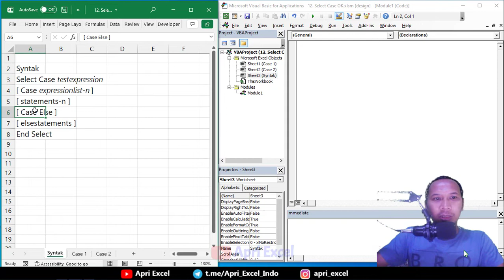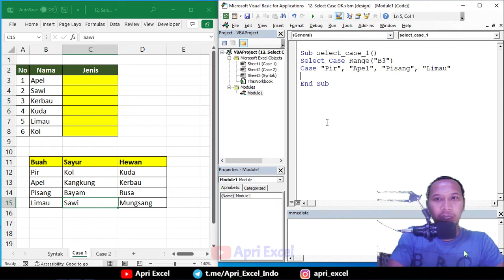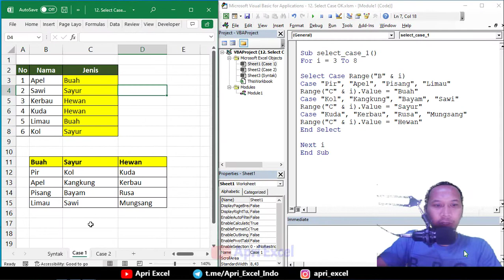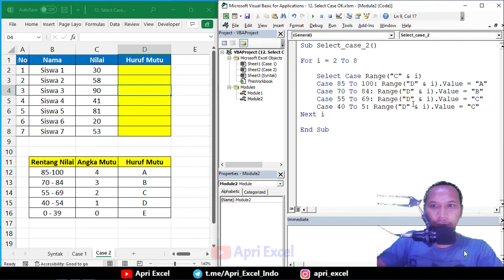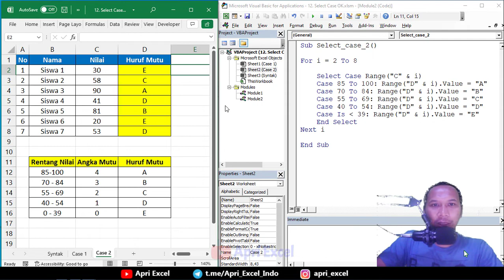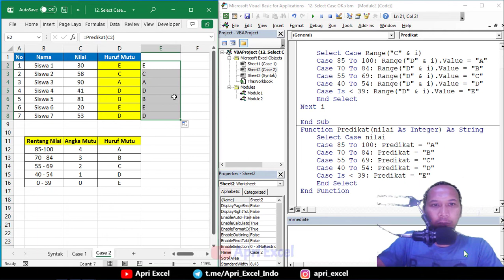12. Tutorial VBA Excel Untuk Pemula | Select Case Statment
12. Belajar Macro VBA Excel | Select Case Statment |
Macro excel tutorial untuk pemula : Tutorial ini di peruntukkan untuk pemula yang ingin belajar macro vba excel secara lengkap, mulai dari nol secara bertahap atau step by step.

Untuk Mendapatkan File Pembelajaran, Lakukan Donasi Minimal Rp. 1.000